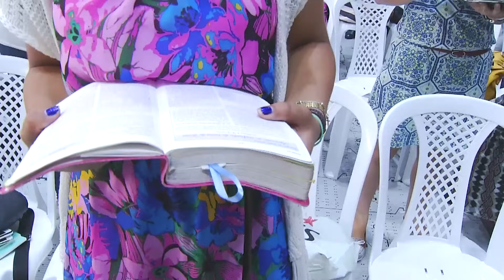Pr. Aluízio Silva // Você Precisa se Apropriar da Herança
Conferência O Rebanho Mais Precioso
Vinha Dínamus | 27 de Agosto de 2016

Realização | Studio Dínamus  e Fim de Semana Filmes